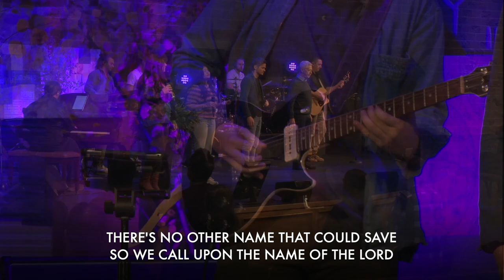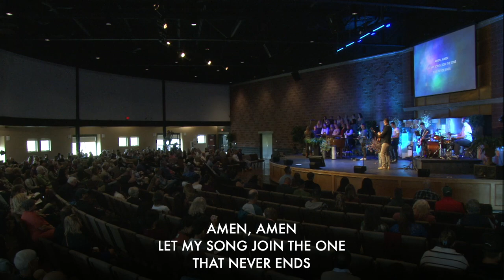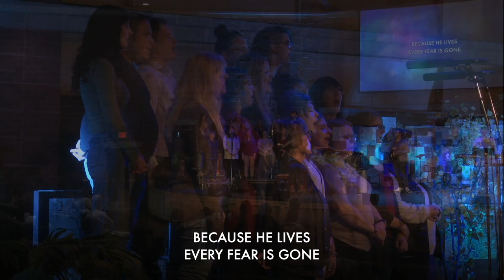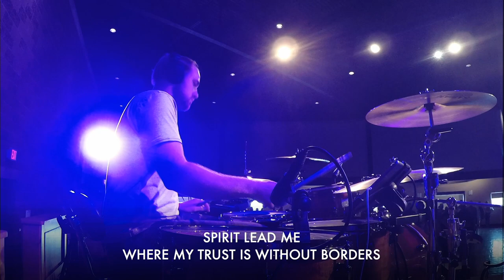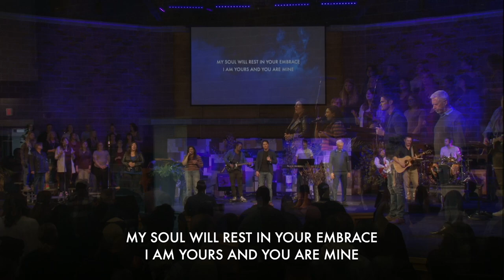Part 1 | The Power Centre of Relational Health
Do you know the biggest competitor to building quality relationships? And are you making this mistake?  Today is the kick-off to our incredible six-week Teaching Intensive. It's time to Take Charge of the Things That Matter! This week Pastor Nelson will guide us through what the Bible says about building quality relationships.